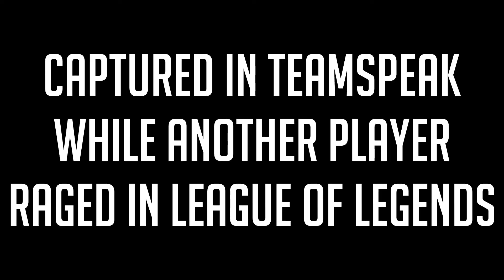League of Legends Rage (Battlefield 4 Multikill clip Audio From Teamspeak)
its battlefield gameplay but the rager is in teamspeak but playing League of Legends another teamspeak win lol, sorry adeipho